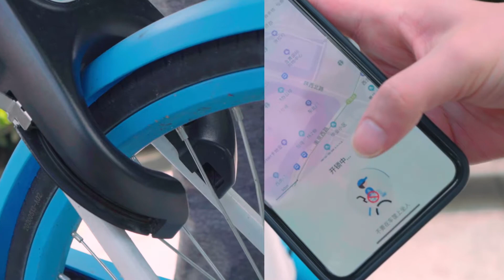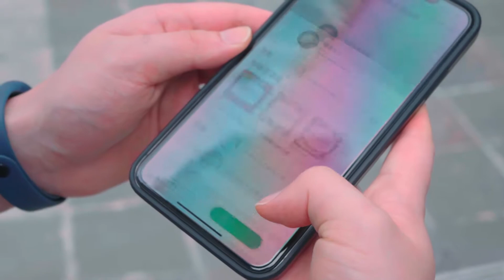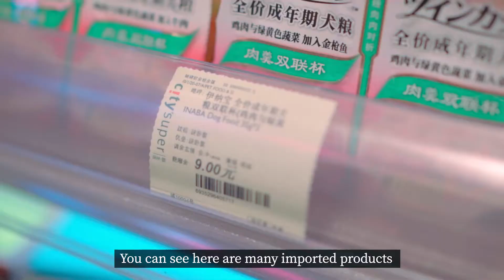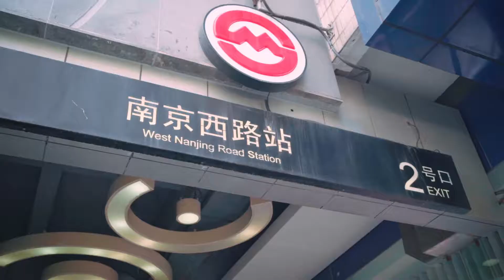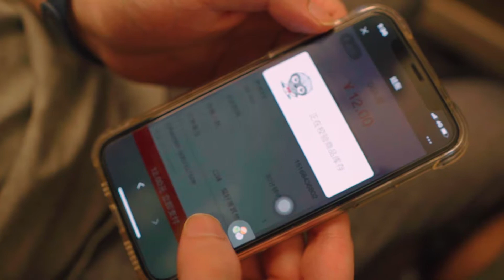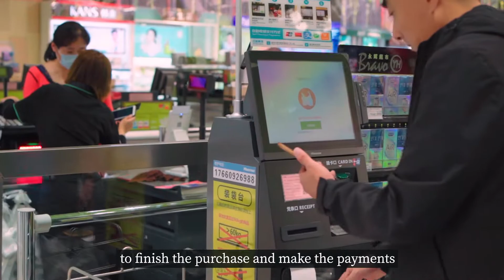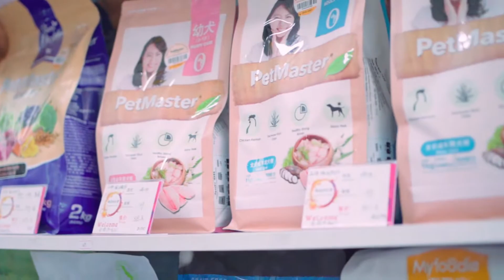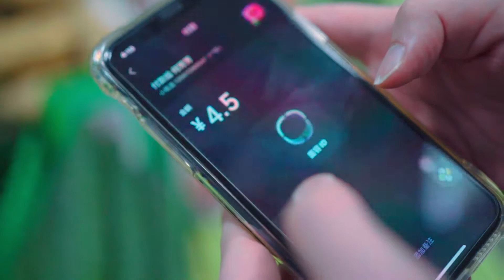[Virtual trek #1] Chinese Consumer 101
A documentary film of how the channels to shop and digital life looks like for Chinese consumers from tier 1 to tier 4 cities